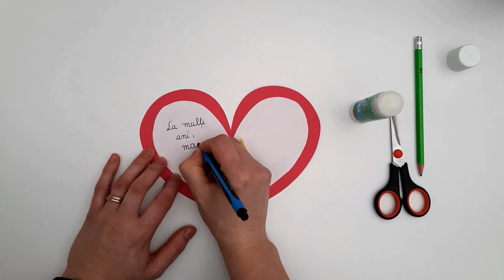DIY Cum să faci o felicitare frumoasă pentru mama (2022)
Salutare,
Pentru confecționarea acestei felicitări vei avea nevoie de următoarele materiale:
- foi colorate, la alegere,
- creion,
- lipici,
- foarfecă.
Spor la lucru!